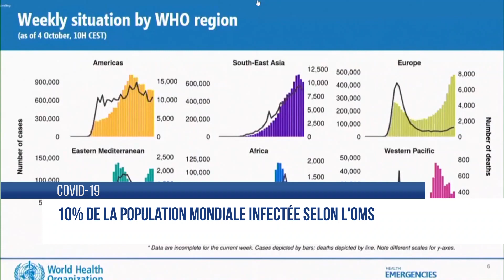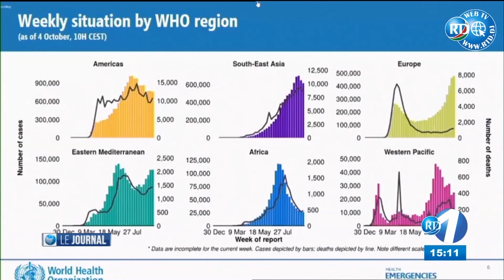Journal du 15H du 06/10/2020